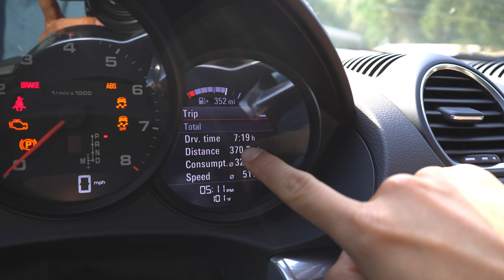watermelon bet between college friends, 15 ppl in 1 airbnb, porsche cayman in Yosemite | vlog 25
Didn't mean to vlog but ended up getting some super fun content in my recent Yosemite trip with my college friends. Happy birthday Peichi and Michaela 🔥🔥